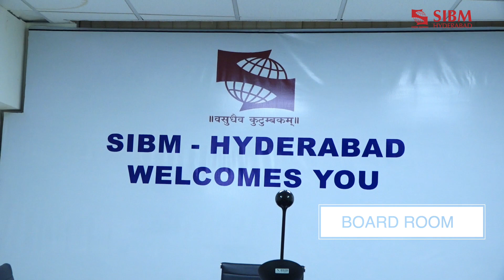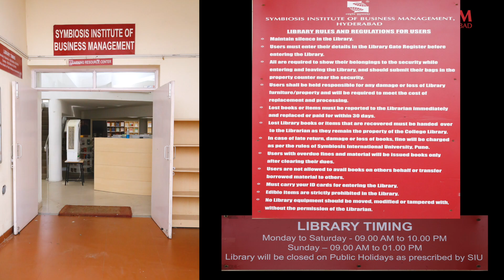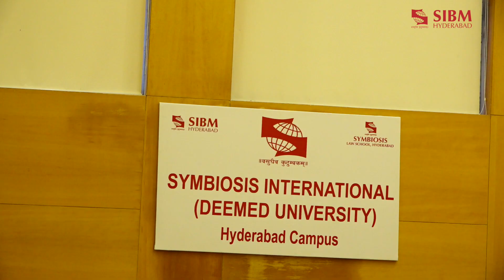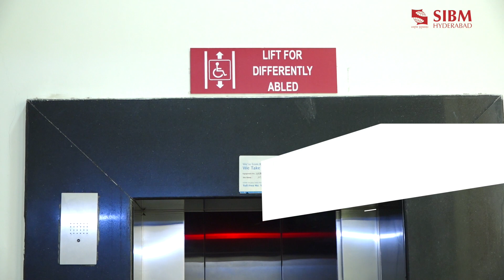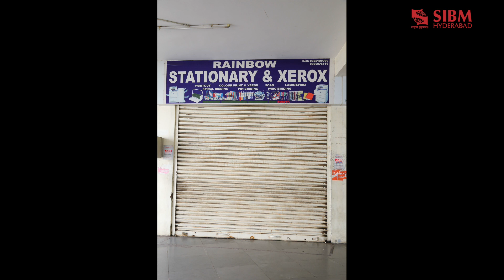Symbiosis Institute of Business Management Hyderabad | A Visual Tour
“A College Campus should be a place of light, of liberty, and of learning.!”

Welcome to Symbiosis Institute of Business Management Hyderabad. Spanning over acres of land with top class infrastructure and beautiful landscapes. The world class auditorium and health care facilities are headliners.

 Hope you enjoy this visual tour of the campus.